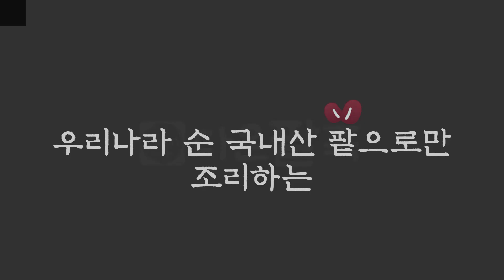메뉴사진촬영하고 촬영한 사진으로 만들어드리는 영상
안녕하세요
다산신도시내 팥죽 전문점
메뉴사진 촬영 후에 서비스 영상으로 만들어 드렸어요